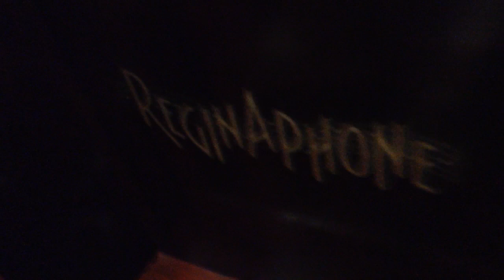Second Test Recording Of A 12" Columbia Record..Reginaphone 246. August 16, 2020.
Added A "Small" Additional Amount Of Plumbers Putty To The Inside Center Spindle Of The Turntable.  Raised The Height About 1/32" Inch More Than The Original 1/16" Added 8/15/2020.  Trying to Alleviate Stress On The Drive Spindle And Fibre Gear When Additional Record Weight Is Added...I.E. 12" Records And The Additional Parasitic Drag From The Reproducer Itself.
Success Yet To Be Determined.  11.5" Cast Iron Turntable Is HEAVY!!!